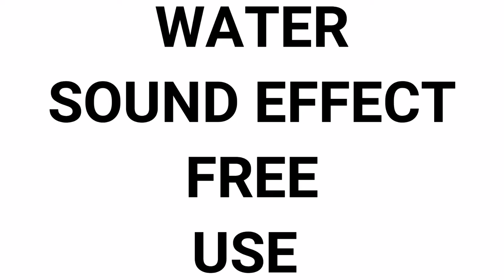Water Sound Effect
Water Sound Effect NO COPYRIGHED free to download